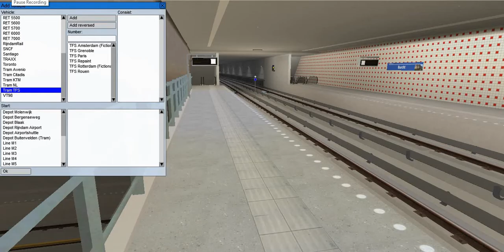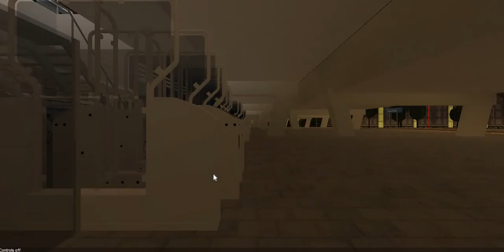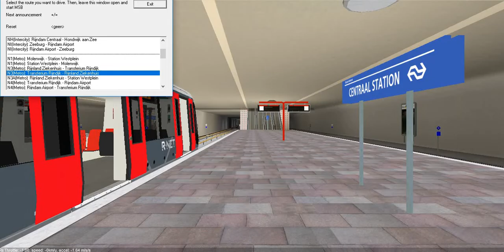Metro Simulator #64 - Special Tram Explore (video)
Lemar Bookal is my channel. enjoy this video

NTb(Tram-nightserviceofT3) to Transferium
Denia
Denia Spoorplein
Westwoud
Lierdijk
Transferium Rijndijk

N3(Metro-nightserviceofM3) to Rijnland Ziekenhuis
Transferium Rijndijk
Rijnkade
Koning Willem 1
Blauwportsbrug
Beestenmarkt
Centraal Station
Wilhelminapark
Nationale Opera
Guggenheimmuseum
Museumkwartier
Damplein
Westpoort
Brielselaan
Bergenseweg
Station Westplein
Lambik
Haarlemmerplein
Leidsebuurt
Rijnland Ziekenhuis